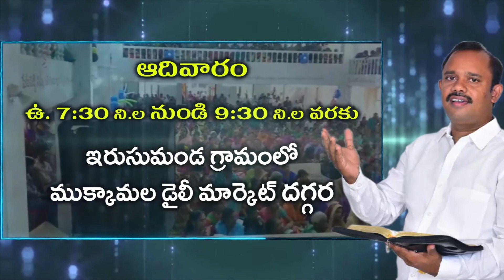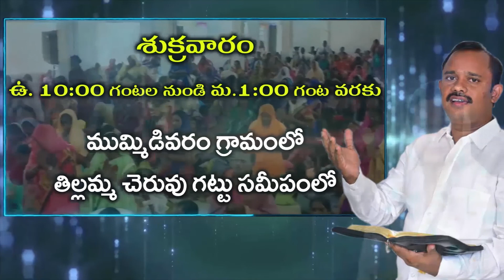Pastor Naveen garu 9 3 21